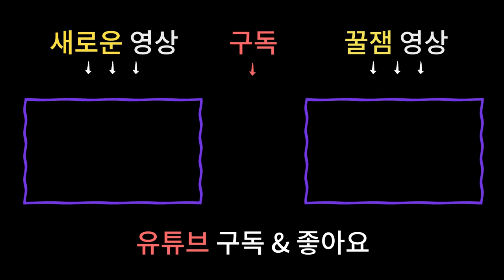중요한 일을 앞두고 있다면 꼭 보세요! 귀신의 눈을 속여 액운을 막는 간단한 방법 [용한점집 남양주점집]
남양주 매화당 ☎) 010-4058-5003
상담가능시간 : 09:00 ~ 21:00